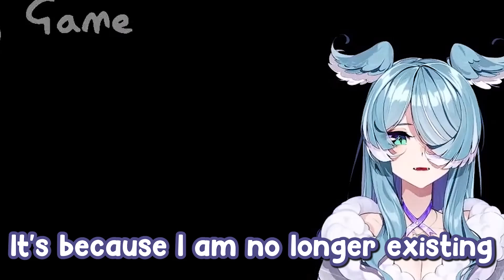𝗲𝗹𝗶𝗽𝗼𝗺𝘂 𝗺𝗼𝗺𝗲𝗻𝘁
pomu pendora 😳